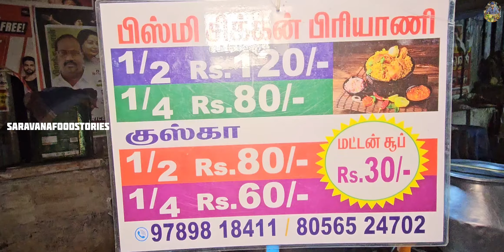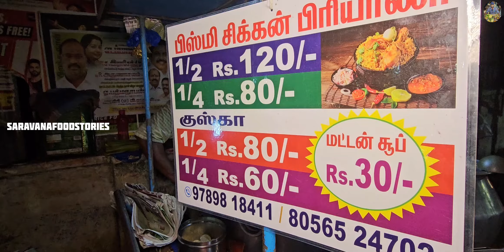தரமான Evening Bhai Biriyani In Chromepet | Must Try Biriyani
Hello Makkalay 👋
Bismi Biryani
Radha Nagar SBI Bank Opposite
7, Anantharaman St, Radha Nagar, Chromepet, Chennai, Tamil Nadu 600044
Menu
Chicken Biryani
Mutton Soup
Kushka